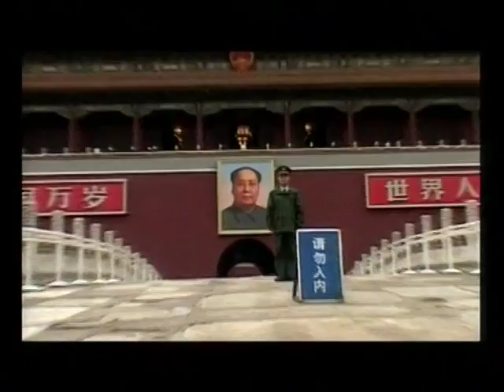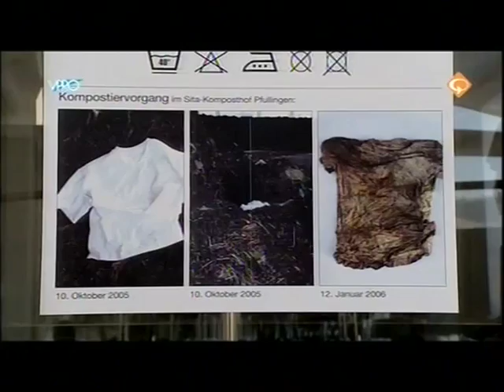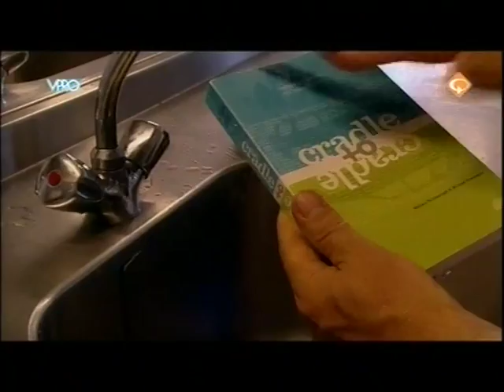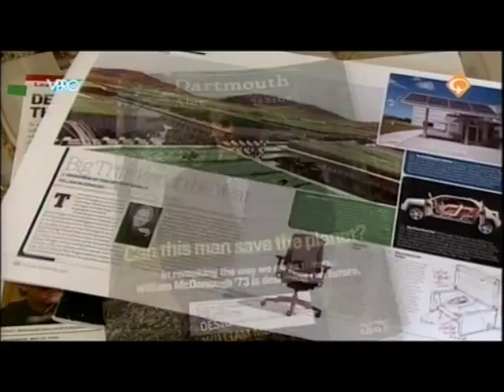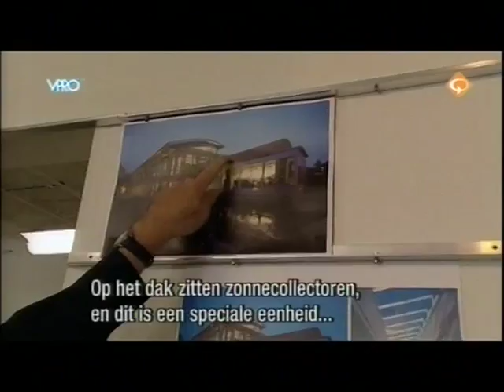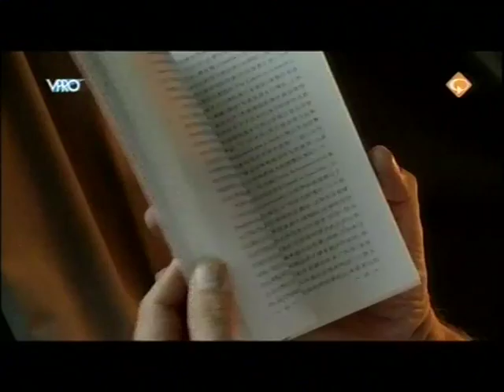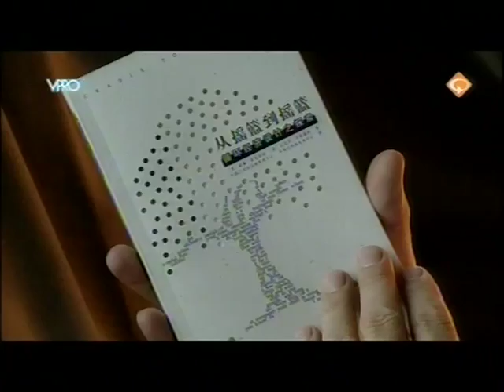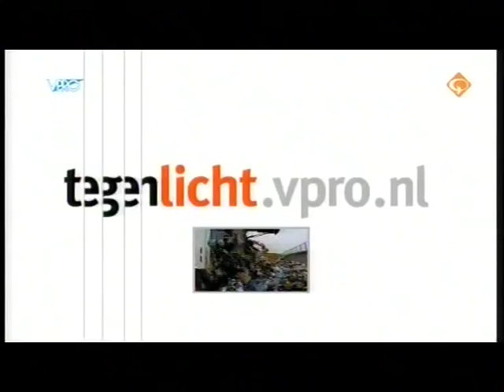Afval is Voedsel (cradle to cradle) - oktober 2006